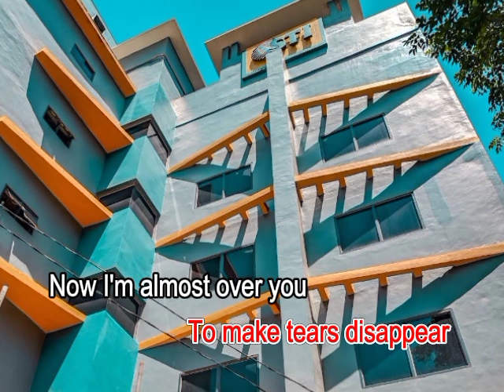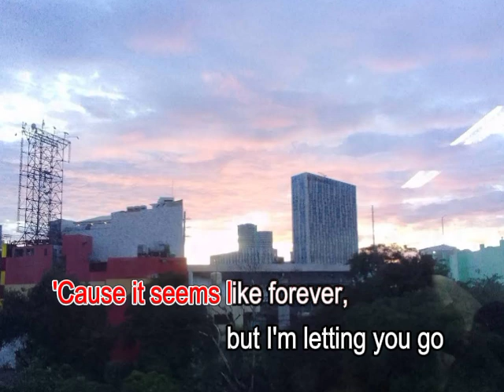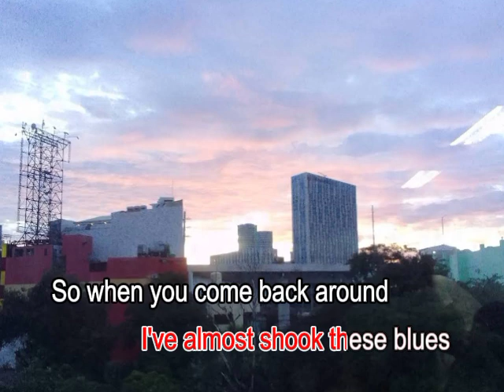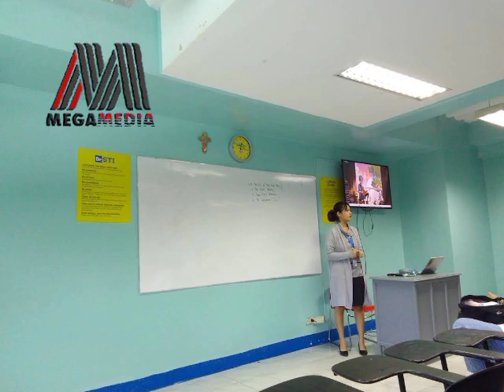AVSEQ07. ALMOST OVER YOU - Amara | Megamedia